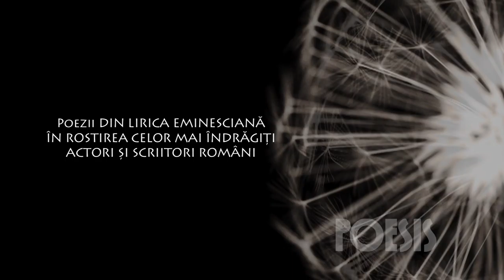Dan Nuțu și Virgil Ogășanu - Verena mierea de Mihai Eminescu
TVR 2 serbează, în 15 ianuarie, Ziua Culturii Naţionale
cu momente poetice eminesciene în interpretări magistrale ale marilor noștri actori. goo.gl/aatVsK